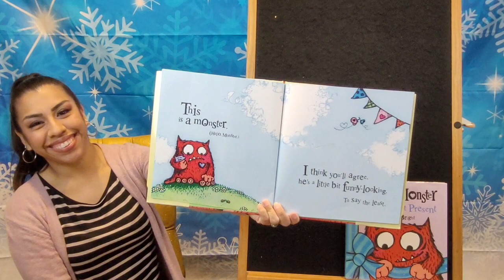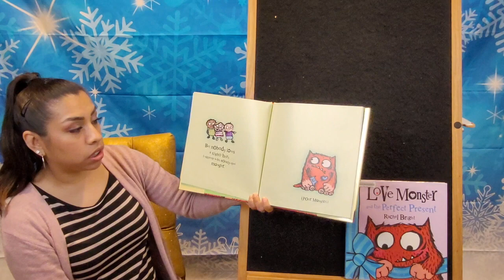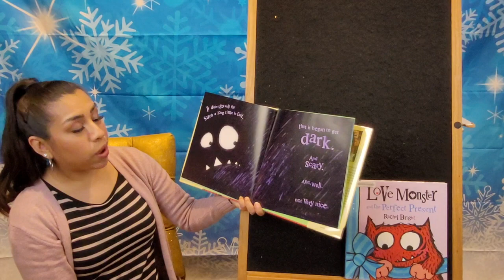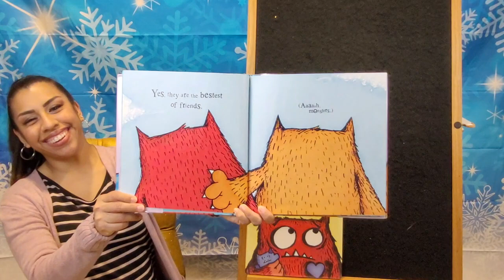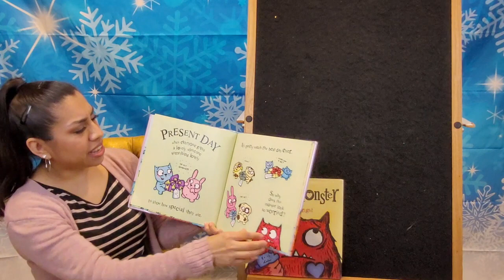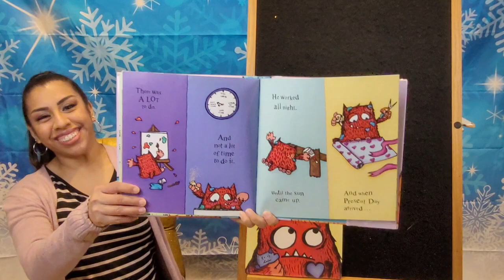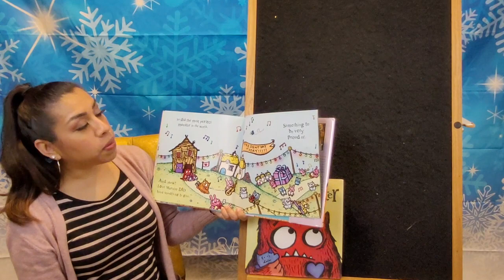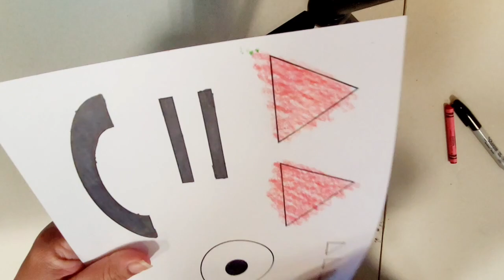Love Monster Craft Storytime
Will Love Monster be able to find someone to love him just the way he is? Will he be able to get his special someone that perfect gift? Find out with Miss Maribel and this week she shows us how to make our very own Love Monster puppet!